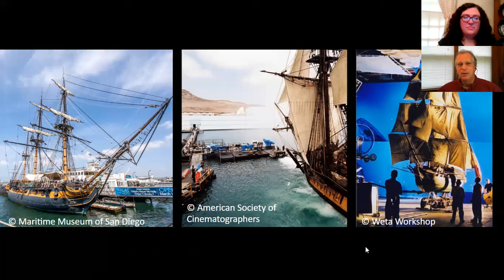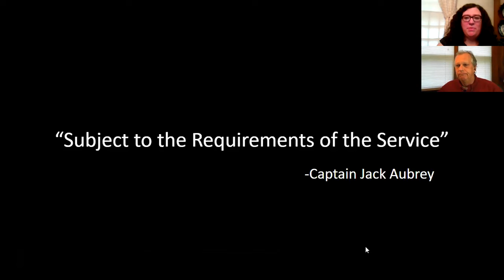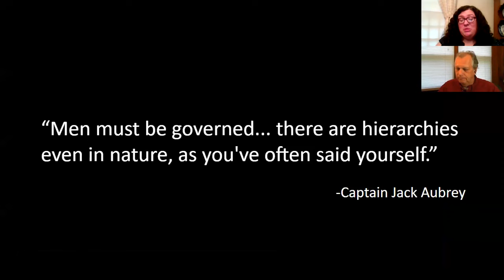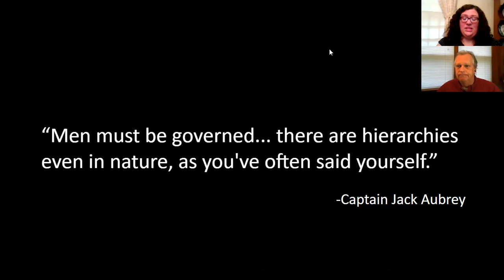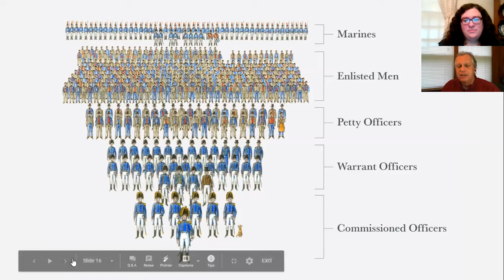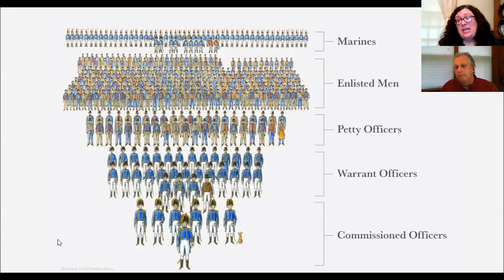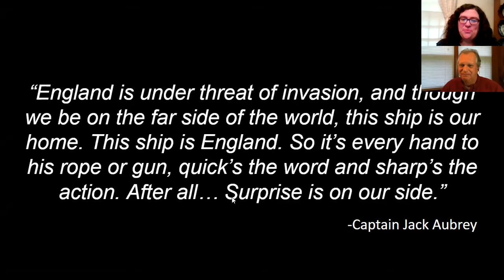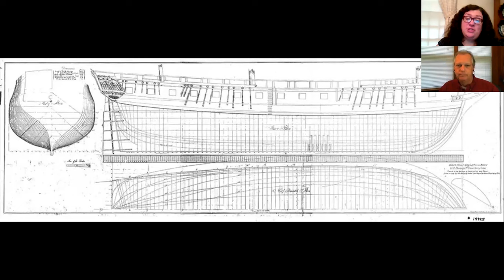Maritime Movie Club: Master & Commander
Watch experts from the USS Constitution Museum share relevant historical information, movie trivia, and favorite clips from the cult classic Master & Commander: The Far Side of the World.

Ambushed by a powerful French frigate, Captain Jack Aubrey (Russell Crowe) and the crew of HMS Surprise embark on a high seas chase around the world to capture the enemy ship at any cost. Shot on locations including a ship at sea, Master & Commander offers cinema’s most accurate portrayal of life and battle in the age of sail. Rated PG-13 for intense battle sequences, related images, and brief language.